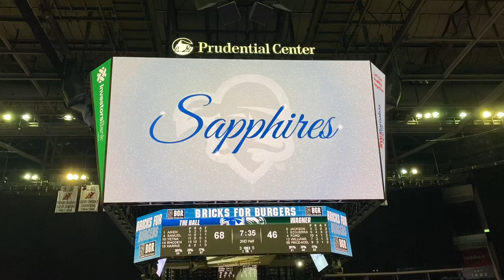Heads Will Roll - Seton Hall University Dance Team